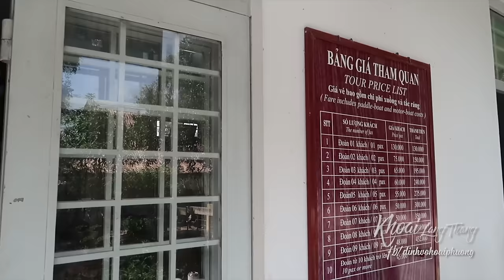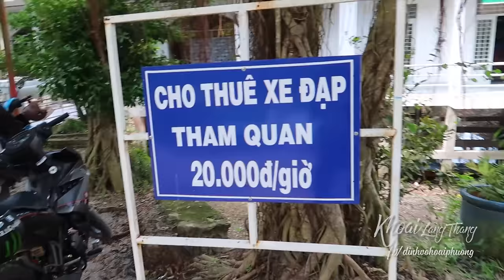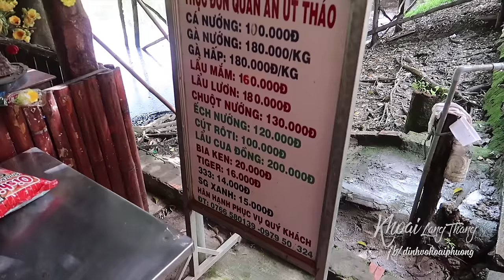Món ăn đường phố NGON BỔ RẺ quanh Rừng Tràm Trà Sư |Du Lịch An Giang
Món ăn NGON BỔ RẺ quanh rừng tràm Trà Sư |Du Lịch An Giang, Việt Nam

- Từ Núi Sam Châu Đốc đến rừng tràm Trà Sư bạn sẽ bắt gặp rất nhiều những món ăn đặc sản được người dân bày bán 2 bên đường. Nổi bật nhất trong số đó là ếch nướng chấm me non kiểu Khmer, món này duy nhất chỉ có vào mùa mưa, khi chế biến, phần đùi và bụng ếch sẽ được giữ lại, còn lại sẽ được băm chung với thịt heo và các loại gia vị. Nhét trở lại vào bụng ếch rồi nướng thơm trên bếp than hồng. Thịt ếch béo thơm được ăn cùng với nước chấm me non chua chua cay cay, món này không hổ dành đặc sản đường phố An Giang.
- Trên đường đi mình còn ghé thăm nhà chị Kiều, một người chuyên làm bánh bò thốt nốt trong vùng. Gạo sóc của người Khmer được xay nhuyễn và trộn chung với thịt trái thốt nốt vàng ươm, sau đó để  lên men tự nhiên và mang hấp với lửa lớn. Bánh nở bung, béo béo vị nước cốt dừa và thơm mùi thốt nốt đặc trưng. Mua một ít mang vào rừng tràm ngồi nhâm nhi với ly nước thốt nốt cũng thú vị lắm.
- Sau khi đi rừng tràm về, mình ghé một quán bò nướng Tư Thiêng khá nổi tiếng ở núi Sam. Bò nướng đồng giá 100.000đ/đĩa. Bò nướng lá chúc ở đây khá ngon và có mùi thơm đặc trưng của bò 7 núi. Nhớ chỉ nướng tái vừa ăn thôi, đừng nướng chín quá sẽ dai không còn ngon nữa.

►Địa chỉ:
Ếch nướng: tọa độ gmap (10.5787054,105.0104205) đối diện tiểu học Văn Giáo số nhà 359/11 ấp Đây Cà Hom, xã Văn Giáo.
Bánh bò thốt nốt chị Kiều: (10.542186, 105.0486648)
Bò nướng Tư Thiêng: 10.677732, 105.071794. Đến Núi Sam hỏi cái là bà con chỉ tới à :D